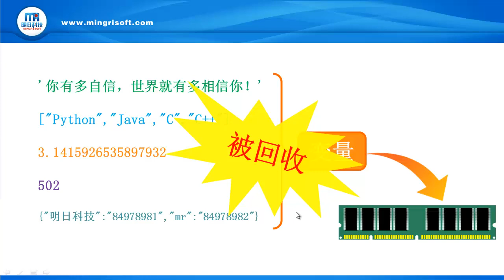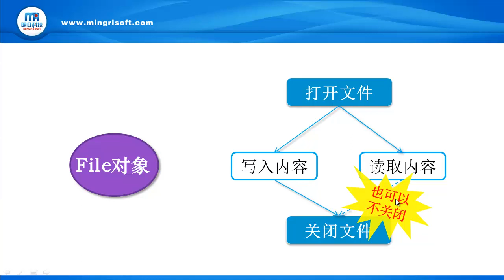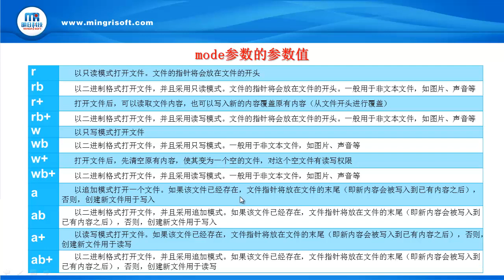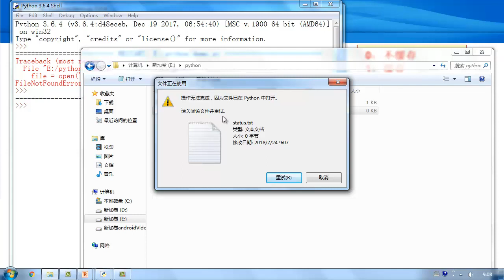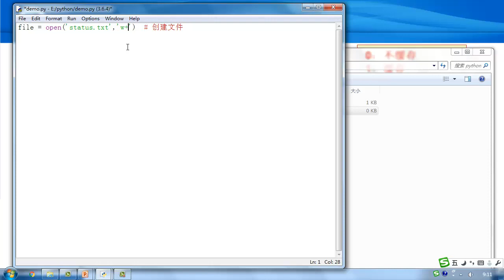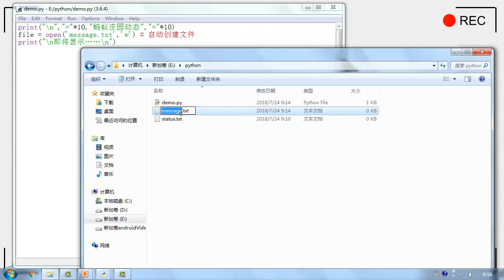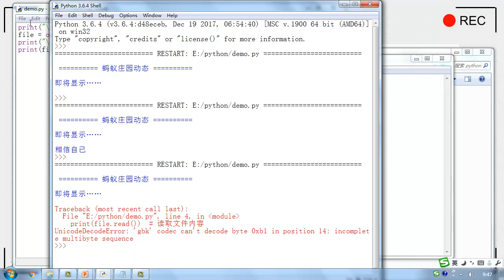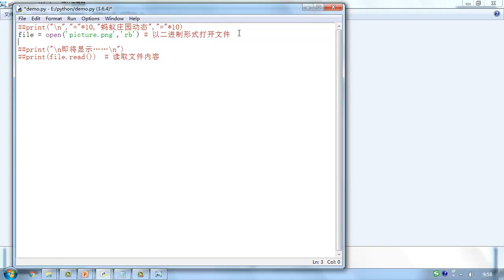13 1 1 创建和打开文件